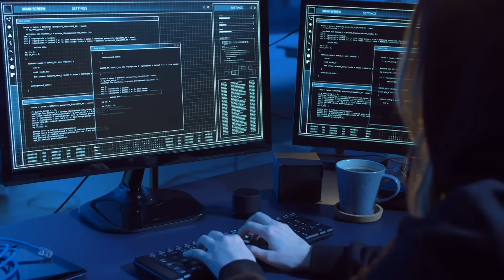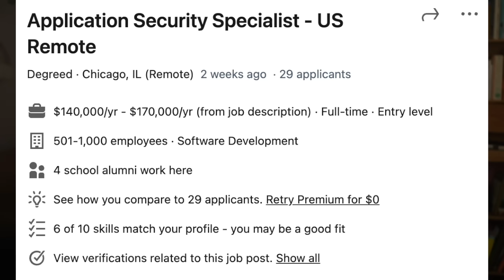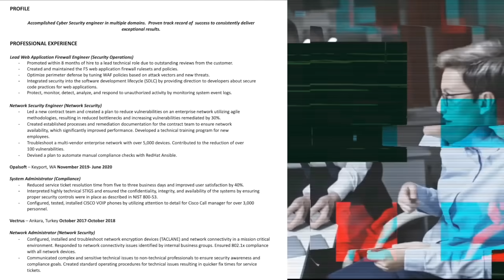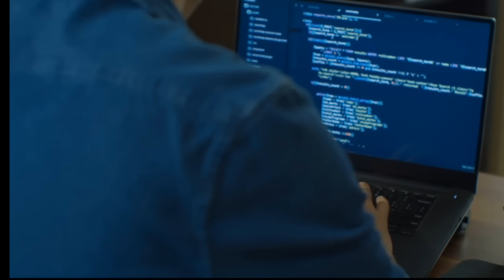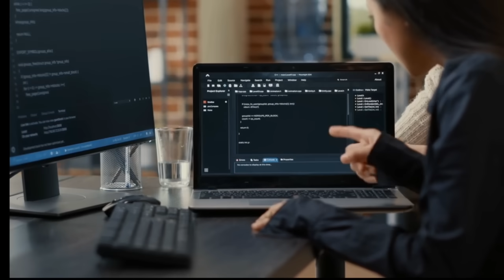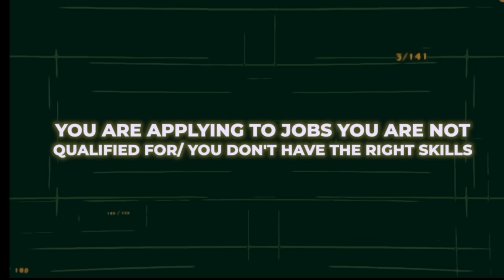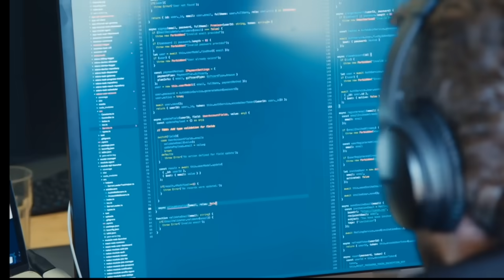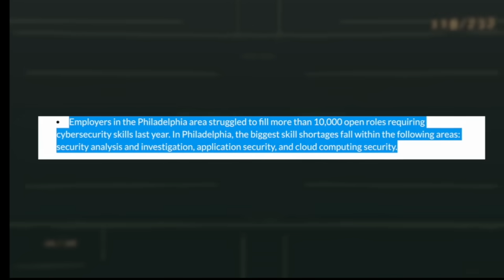If Cybersecurity is so in demand, why is it hard to find a job?